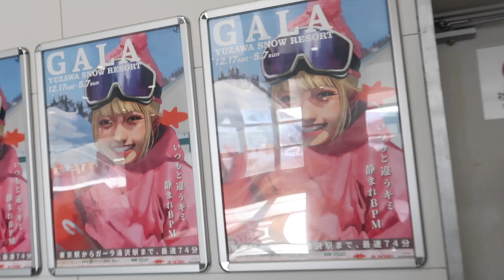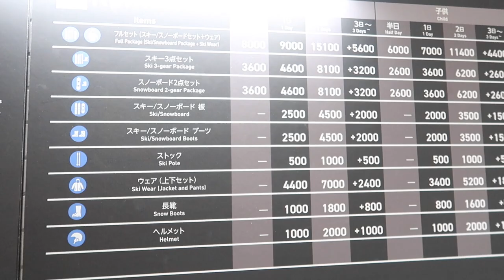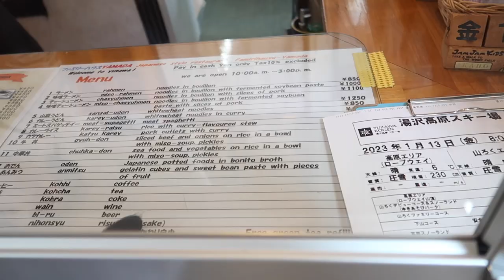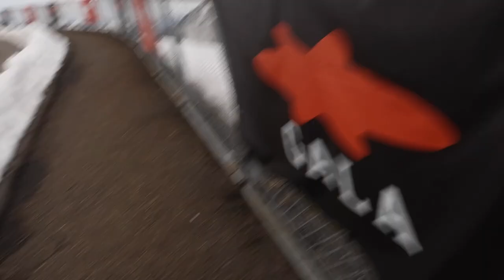LETS GO TO YUZAWA KOGEN, NIIGATA JAPAN! Mahal kaya? 2023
Hello!
please enjoy watching our new upload! do not hesitate to ask us some questions in the comment section below! we are more than happy to answer every question. thank you!